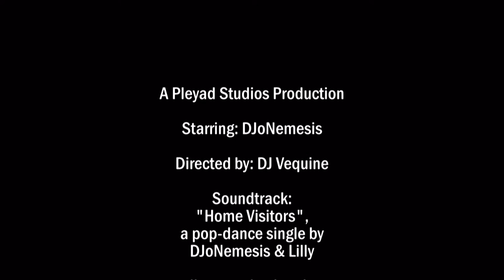An Alien from Planet X: Electronic Music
DJoNemesis is an alien coming from Planet X...